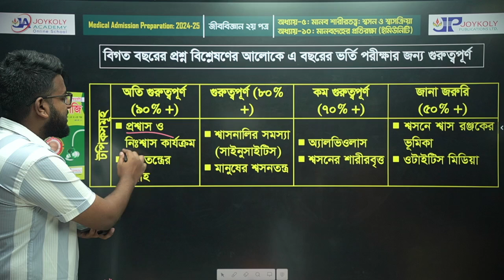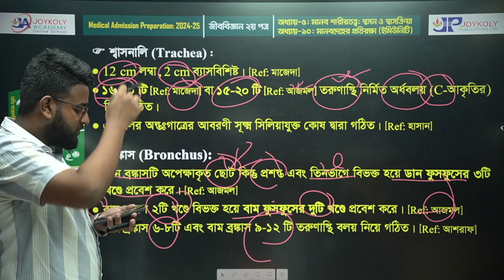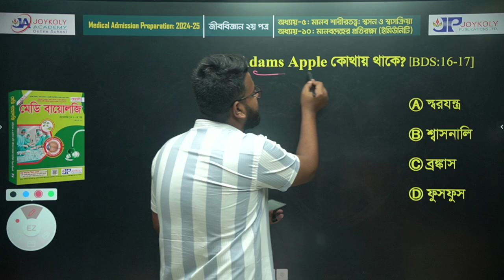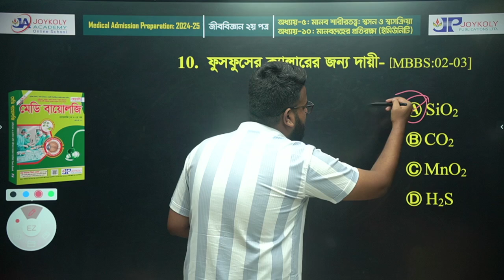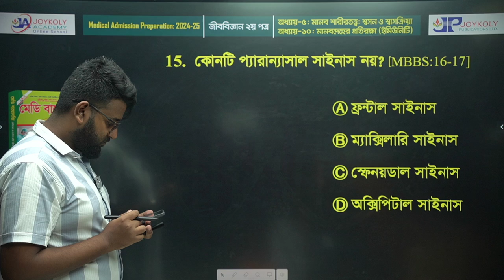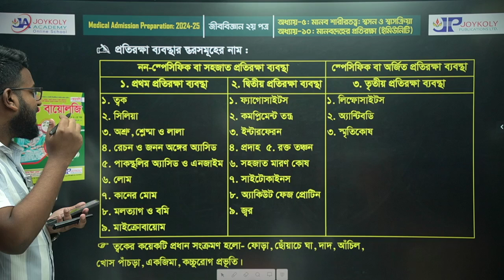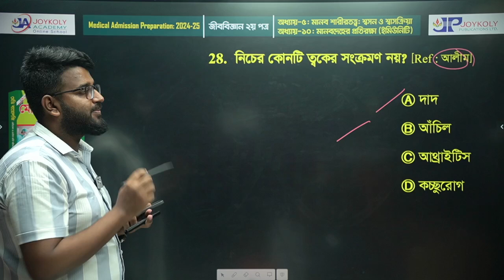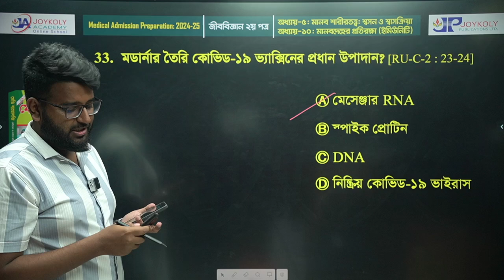২০২৪-২৫ মেডিকেল জীববিজ্ঞান ক্লাস :: ২য় পত্র | Medical Admission Preparation | Joykoly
২০২৪-২৫ মেডিকেল জীববিজ্ঞান ক্লাস :: ২য় পত্র | Medical Admission Preparation | Joykoly ভিডিওটি জয়কলি আয়োজিত Medical Admission Preparation: 2024-25 এর জীববিজ্ঞান ক্লাস (মানব শারীরতত্ত্ব) ভিডিও । ভিডিওটি মনোযোগ দিয়ে দেখে নিজের প্রস্তুতি সম্পন্ন করে নিন ।